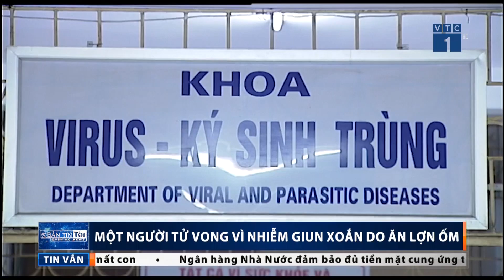Lai Châu: Tử vong do ăn lợn ốm | VTC1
VTC1 | Sáng 8/1, Bệnh viện Nhiệt đới Trung ương đã tiếp nhận 5 trường hợp nhiễm khuẩn giun xoắn do ăn lợn ốm tại tình Lai Châu. Trong đó, một người đã tử vong vào trưa cùng ngày.